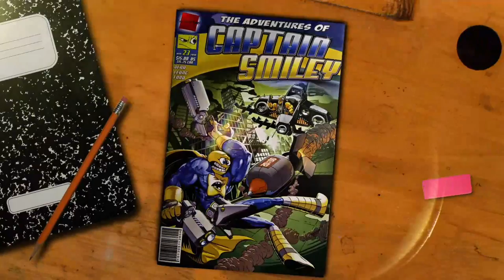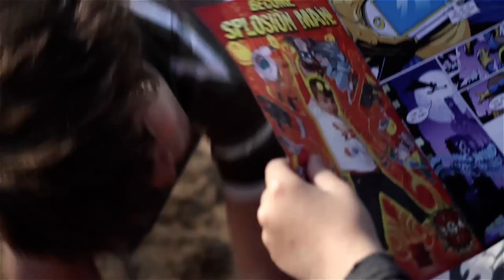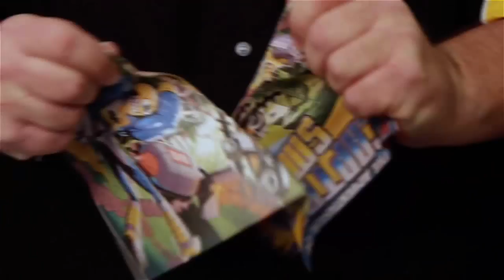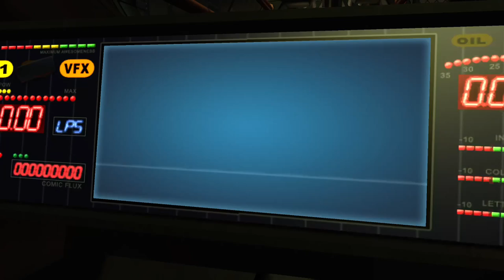Comic Jumper - A Comic Throwback Pt 1 - Conan the Barbarian Knockoff